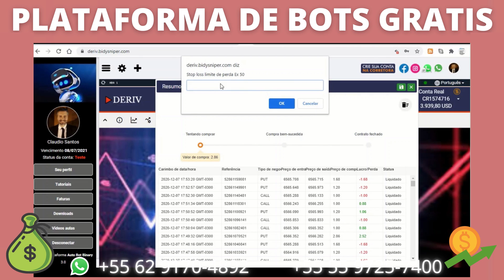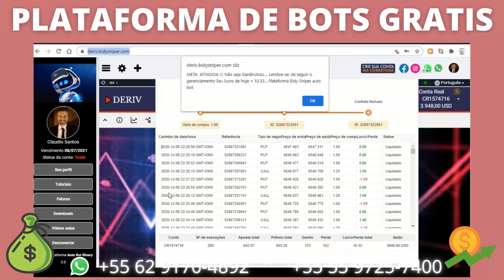BOT ZEN PLATAFORMA BIDY SNIPER 2021